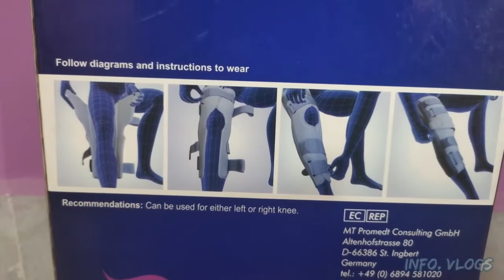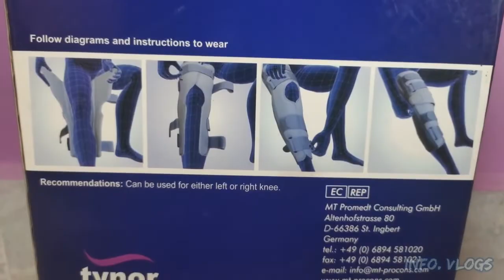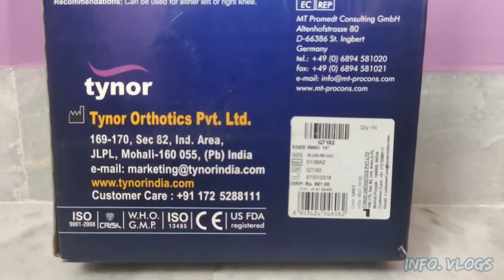Knee Immobilizer 14 Tynor Unboxing & Full Details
Knee Immobilizer 14" Tynor

Code: D 13
Sizes Available: S, M, L, XL, XXL

Knee Immobilizer 14″ An excellent brace to immobilize, support and protect the injured or operated knee while it recuperates.

Light weight.
Anatomically shaped.
Soft and comfortable.
Perfect immobilization.
Immobilization at Slight flexion.

FEATURES

Anatomically contoured Aluminum back splints are light in weight and are comfortable, but very rigid and durable. They ensure good grip and perfect immobilization of the knee. The side splints with relief improve immobilization, without any hot spots on knee protrusions.

Body of PUF fused fabric is durable, ensures proper cushioning and enhanced comfort with anti-slip properties. Reverse buckle design provides strong locking force and customized compression. It is easy to wear.

Extra Patellar strap improves immobilization, offers extra protection to the knee and is removable when not required.

If you have any further queries, please do not hesitate to write it in the comment section.